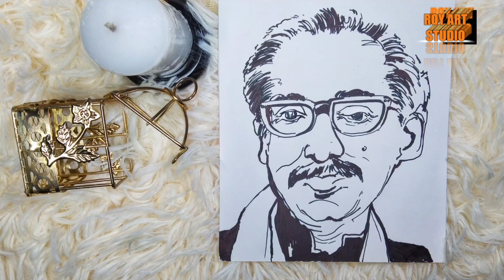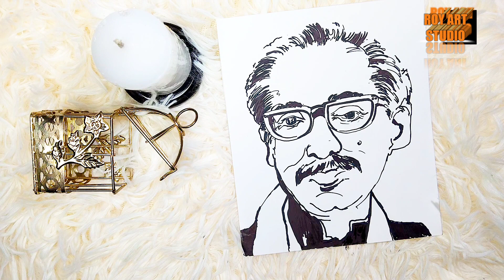জাতির পিতা বঙ্গবন্ধু শেখ মুজিবুর রহমানের || প্রতিকৃতি পেইন্টিং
জাতির পিতা বঙ্গবন্ধু শেখ মুজিবুর রহমানের প্রতিকৃতি পেইন্টিংপ্রতিকৃতি ড্রইংসহজ কৌশলে ড্রইং করি satisfying drawing portrait painting Chatur Pita bangabandhu Sheikh Mujibur Rahman bangabondhu portrait painting